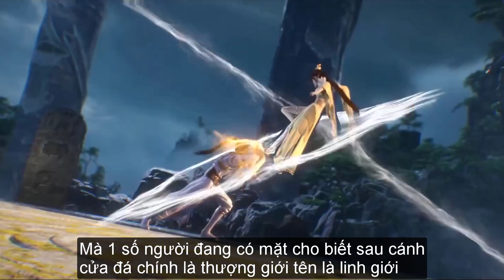Thế Giới Hoàn Mỹ Tập 98 Thuyết Minh Vietsub 1080 | 完美世界 第98集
Thế Giới Hoàn Mỹ Tập 98 Thuyết Minh Vietsub 1080 | 完美世界 第92集
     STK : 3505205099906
►Viettinbank ( MAI GIA CUONG ) .